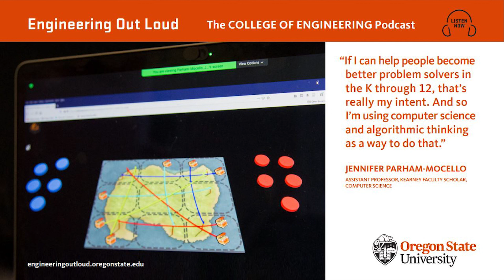S10E3 Using games to teach computer science remotely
Can middle schoolers learn computer science concepts using tabletop games? How about during a pandemic, when classroom interaction takes place remotely? Researchers in computer science and education are working closely with teachers to develop an innovative curriculum designed to broaden participation in computer science classes.

In "Engineering Out Loud" Season Ten we’re sharing stories of how our researchers have pivoted to help society understand and adapt to a world changed by the coronavirus pandemic.